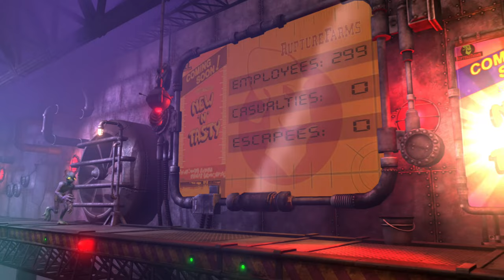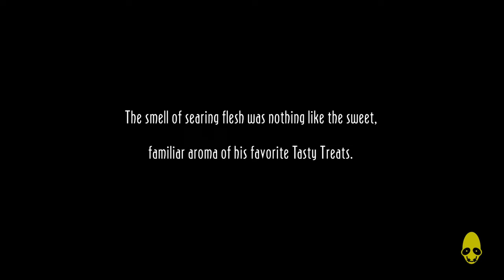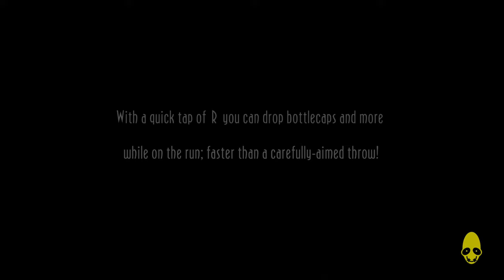Escaping Rupture Farms - Oddworld: New 'n' Tasty! Let's Play - Part 1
Join me, Tuke, as I play through the first game I ever played on PS1 as a child, the classic Abe's Oddysee remade is beautiful HD except this time I'm going to complete the whole game.